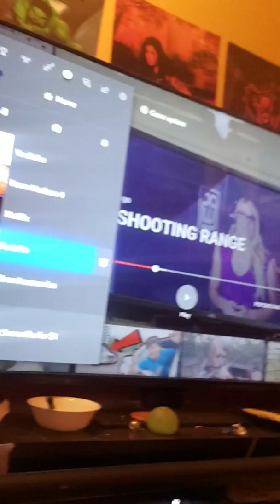Why fortnite is bad for u